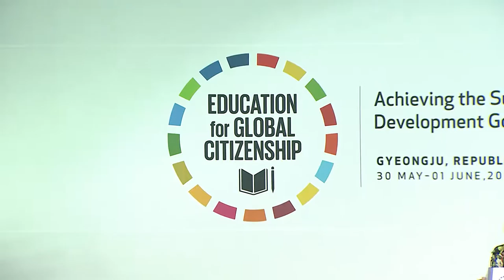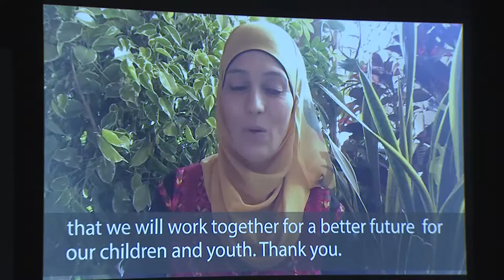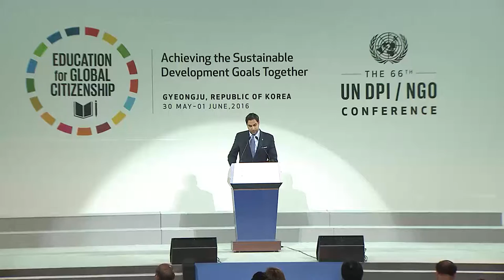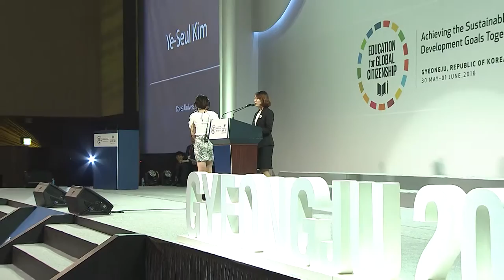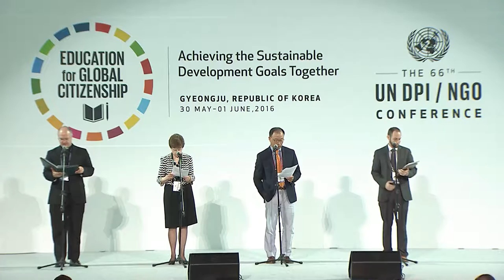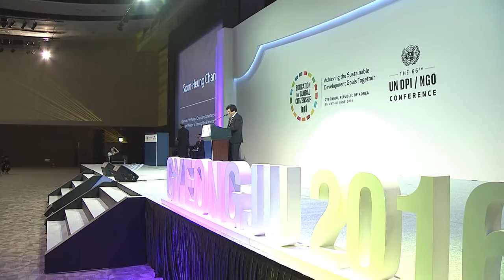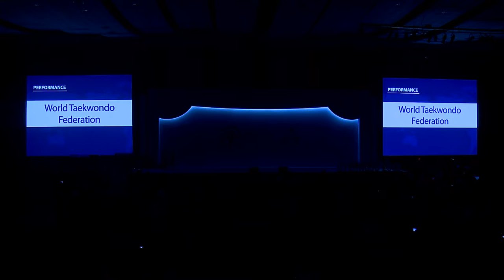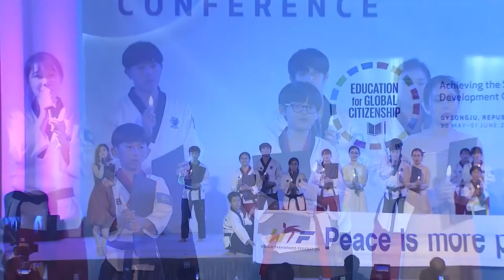66th UN DPI/NGO Conference - Closing Ceremony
0:00:00 Ms. Cristina Gallach
Under-Secretary-General for Communications and Public Information, United Nations

0:08:21 Mr. Hyun-Ki Kim
Vice Governor of Gyeongsangbuk-do

0:14:58 Video Message from Hanan Al Hroub
Winner of the Varkey Foundation’s Global Teacher Prize 2016

0:20:01 Ms. Teopista Birungi
Founder, Uganda National Teachers Union; Deputy Director of Uganda Education Services; Commissioner, International Commission on Financing Global Education Opportunities

0:26:32 Ms. Yuuka Kimura
Stop the Violence Team, Girl Scouts of Japan

0:31:21 Video Message from Dr. David Nabarro
Special Adviser of the Secretary-General on the 2030 Agenda for Sustainable Development

0:33:48 Mr. Juan Pablo Celis
Youth Representative for the United Nations Association of New York

0:38:01 Mr. Ahmad Alhendawi
United Nations Secretary-General’s Envoy on Youth

0:43:42 Mr. Ho-Seung Yang
CEO World Vision Korea

0:50:21 Ms. Ye-Seul Kim
Korea University, and National Organizing Committee of Korea

1:08:05 Reading of Gyeongju Action Plan by NGO Representatives

1:27:39 Mr. Maher Nasser
Director, Outreach Division of the United Nations Department of Public Information

1:34:23 Mr. Cyril Ritchie
President, the Conference of NGOs (CoNGO) in Consultative Relationship with the United Nations Economic and Social Council (ECOSOC)

1:39:31 Dr. Mary Norton
Vice-Chair of the NGO/DPI Executive Committee and Representative of Felician College

1:41:22 Mr. Yang-Sik Choi
Mayor of the City of Gyeongju

1:43:42 Mr. Il-Ha Yi
Co-chair, the National Organizing Committee of Korea and President of the National Association of Not-for-Profit Organizations of Korea

1:49:17 Dr. Soon Heung Chang
Co-chair, the National Organizing Committee of Korea and President of Handong Global University